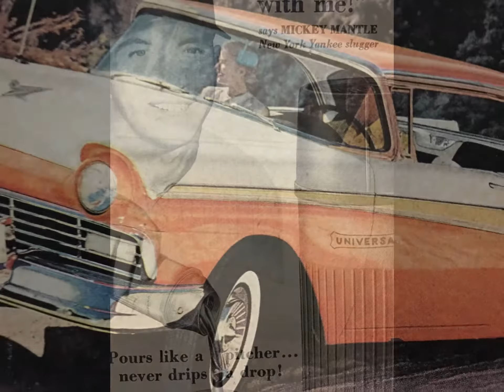Back in time: 1957 America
Sorry about the music.